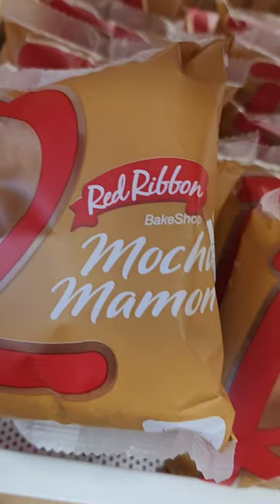Mocha Mamon [Red Ribbon] satisfying food mochacake cake redribbon r#trending